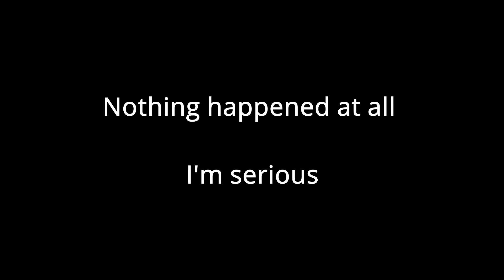SMLTTP [2]: The Nothing Episode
You could probably guess what happens in this one.